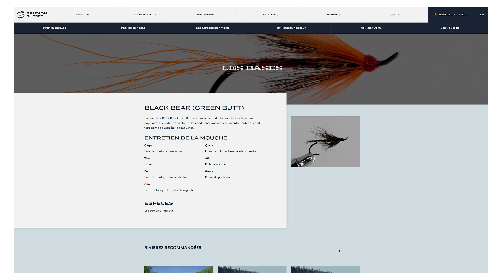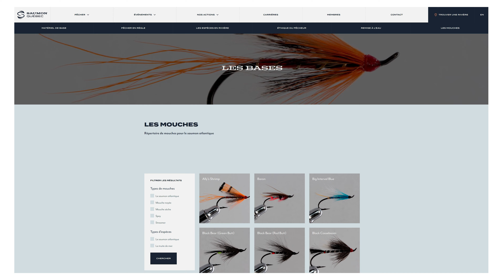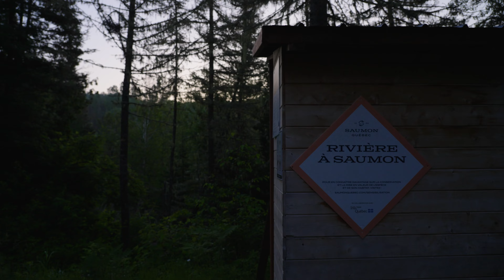Initiation à la pêche aux saumons sur la rivière Escoumins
Pour débuter notre émission, nous plongeons dans l'actualité de la semaine: L’île d'Anticosti vient tout juste de recevoir le prestigieux statut de patrimoine mondial de l'UNESCO. Une reconnaissance mondiale qui met en lumière la beauté naturelle et la richesse écologique de cet endroit unique.

Ensuite, les amateurs de bon vin seront ravis avec notre  "Sélection Oeno" de la semaine.
Nous découvrons aujourd'hui un vin rouge exceptionnel, le Massaya Terrasses de Baalbeck.
En bouche, on y trouve une montée en puissance avec des tanins présents parfaits pour venir appuyer vos viandes rouges et vos viandes de gibiers. Une dégustation qui promet de ravir vos papilles!

En matière de chasse, nous avons l'honneur d'accueillir Christian Caisse, armurier émérite et chroniqueur renommé d'ACP. Il nous dévoile les secrets du nettoyage d'une carabine Mossberg, tout en mettant l'accent sur les mécanismes et entretiens les moins populaires,  mais pourtant crucial pour la durabilité de notre arme à feu. Une chronique à voir et à revoir à la toute fin de votre saison de chasse.

Place ensuite à la pêche! Accompagnez Martin et Kate dans le premier reportage d’une série de deux sur leur initiation à la pêche aux saumons qui débute cette semaine sur la magnifique rivière Escoumins. Afin d’approfondir cette initiation, Myriam Bergeron de la Fédération québécoise pour le saumon atlantique (FQSA) nous fera part de ses conseils d'expert en matière de pêche, mais surtout, en matière de conservation de cette espèce aux transformations et cycle de vie exceptionnel.

On fait un petit retour à la chasse par la suite en studio avec Phil Paradis d'Écotone. On parle d’un sujet qui intrigue et surtout obsède de nombreux chasseurs: le contrôle des odeurs à la chasse. Phil nous explique en détail quelles sont les meilleures techniques pour passer inaperçu en forêt et ce, pour plusieurs produits disponibles seulement chez vos marchands Écotone!

Enfin, comment ne pas rendre hommage à l'équipe formidable qui fait vivre Aventure Chasse Pêche? Bien que plusieurs soient en coulisse, il s’agit d’une équipe formidable qui, chaque jour, travaille à vous offrir le meilleur contenu qui soit. Mélanie, notre graphiste dévouée avec plus de  20 ans d'ancienneté, Annie-Claude, adjointe indispensable, Christian, notre double casquette en tant que chroniqueur et expert armurier, Diane qui assure un service à la clientèle de premier ordre, Régis, le maître des coulisses numériques, Joanie Boivin, la multi-task qui relève tous les défis, Nicolas Thivierge, réalisateur talentueux donnant vie à chaque épisode ainsi que les caméramans ( Mélissa, Antoine, Yves)  et régisseurs de plateau ( Nadia et Lucas) qui permettent à votre émission hebdomadaire de perdurer.

Vin Massaya Terrasses de Baalbeck
Chandail NINJA Gars de Brousse